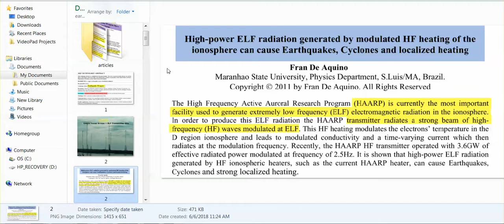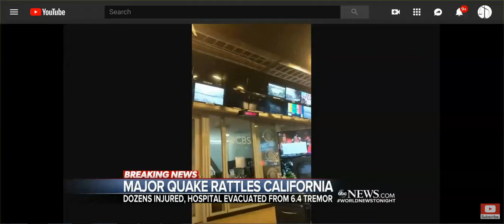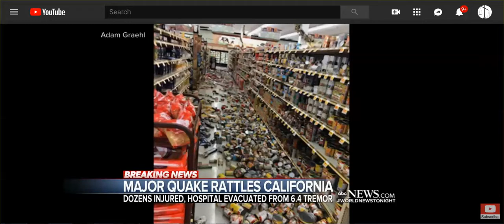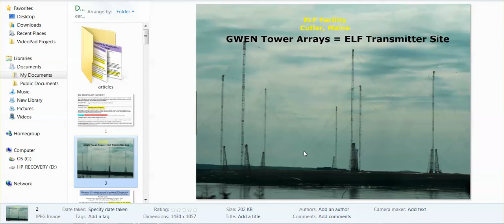(MIRRORED) WW Report CA Earthquakes, 6 4, 5 4, 4's & 3's, & ELF's Earthquake Weapon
Original Vid from - neverlosetruth (Channel)